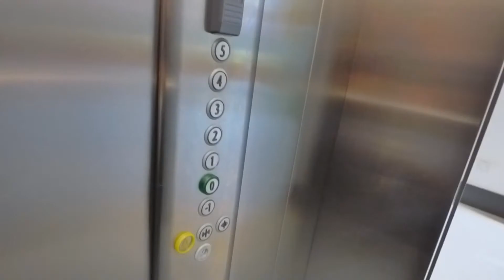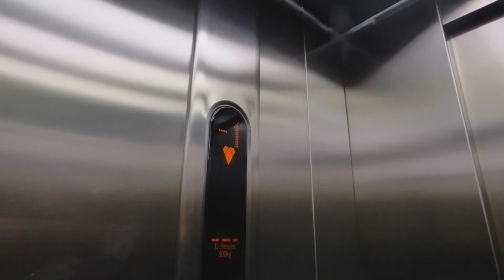Ecodisc at Peckham Clinic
second generation ecodisc in Peckham